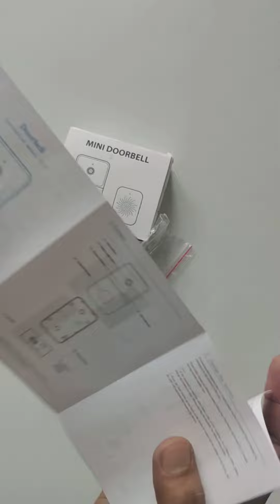Smart Wifi Mini Door Bell with Ringer and Mobile App